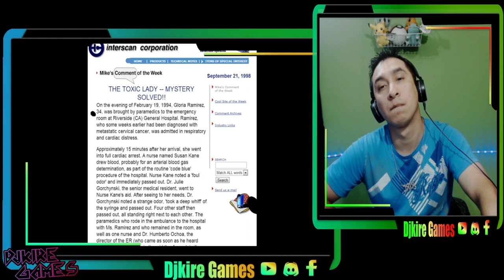la dama toxica video real dross | ( reaccion)